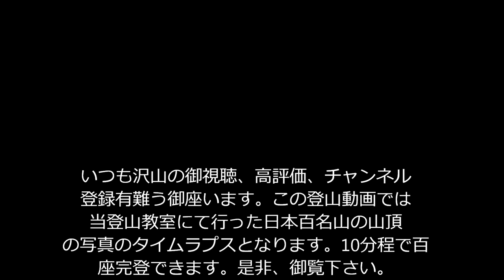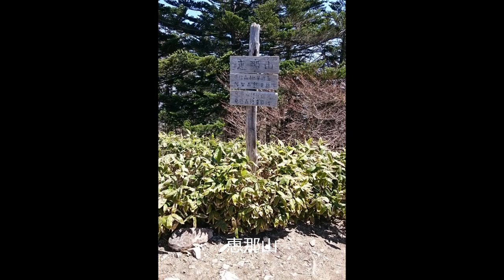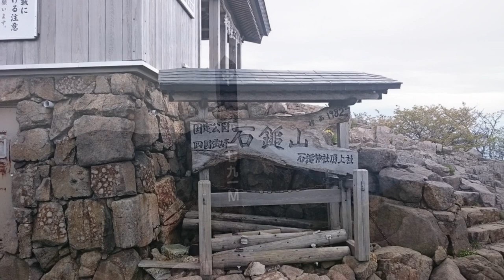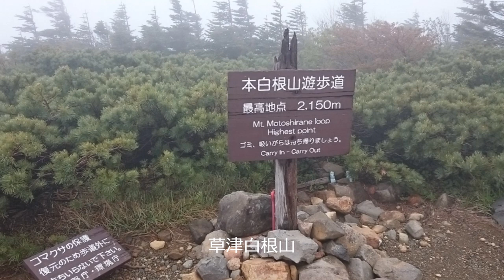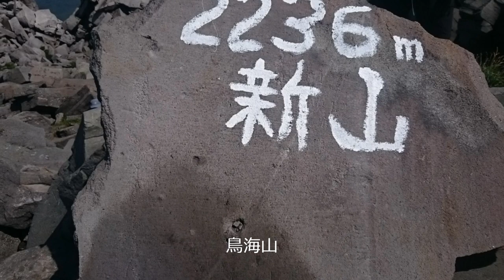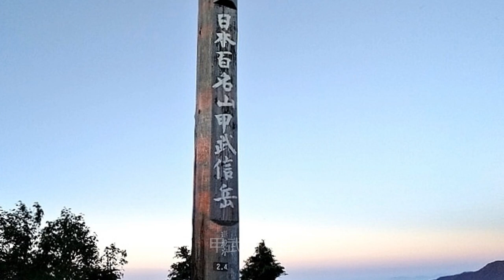「祝日本百名山完登記録！」「日本百名山を完登した時の全山頂を巡る動画を作って見ました。」「プロガイド登山動画」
プロガイドを脱サラ後専業で20年程しております。現在、コロナ(covid19)の影響で2月より生活仕事を90％自粛中でほぼ在宅ですので、当登山教室にて日本百名山の100座全山を完登(登った)した山頂の模様を10分の動画にぎゅっとまとめて見ました。こらから、夏山シーズンもやってきますし、コロナが収束した後、どの山に行こうかの参考にしてもらえましたらと思います。その他にも沢山の登山動画をほぼ毎日アップしています。是非御覧下さい。